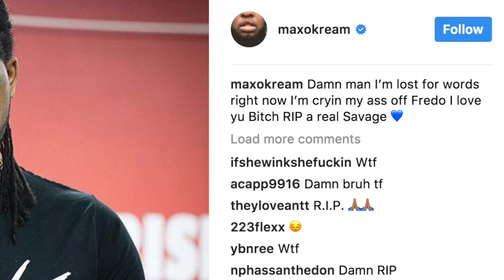Fredo Santana FOUND DEAD in his LA Home | RIP to a Chicago Legend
Fredo Santana, Chicago drill rapper and cousin of Chief Keef, has died at the age of 27.
While no cause of death was officially revealed, TMZ reports that the rapper born Derrick Coleman suffered a fatal seizure Friday night in Los Angeles.

Houston rapper Maxo Kream was among the first to post about Santana's death on social media, "Damn man I’m lost for words right now I’m cryin my ass off Fredo I love yu Bitch RIP a real Savage." Drake also posted a photo of him and Santana with the caption "Rest In Peace Santana"; Santana had a cameo in Drake's video for the hit "Hold On, We're Coming Home."

On October 12th, Santana posted a video on Instagram of the rapper in the hospital, where he was being treated for "kidney failure [and] liver failure." Two days later, Santana said that he was "out of the hospital" and "on my way to the studio."

The rapper later told fans that his health issues were likely the result of continued lean usage, and that he was considering rehab to deal with the addiction. TMZ notes that seizures are a side effect of prolonged lean consumption.

Santana's debut mixtape It's a Scary Site arrived in 2012 with appearances by fellow Chicago rappers King L, Lil Durk, Lil Reese and Chief Keef. Santana's lone studio album, 2013's Trappin Ain't Dead, featured Kendrick Lamar on the track "Jealous." In 2017, Santana released a pair of mixtapes, Plugged In and Fredo Kruger 2.